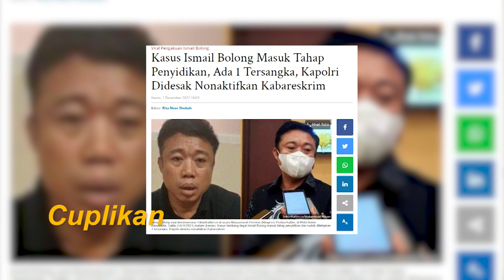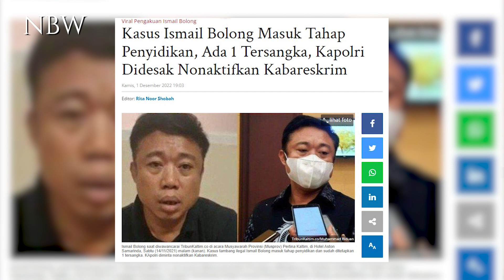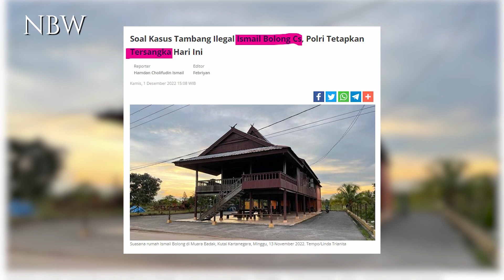KAMI KHAWATIR ISMAIL BOLONG HILANG